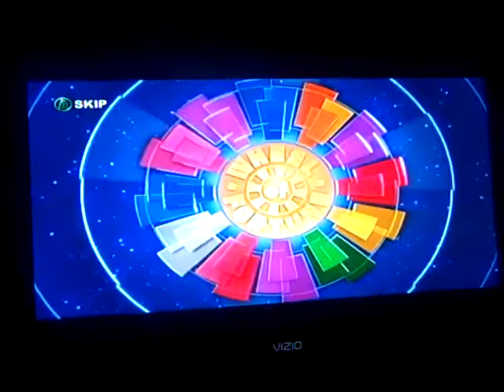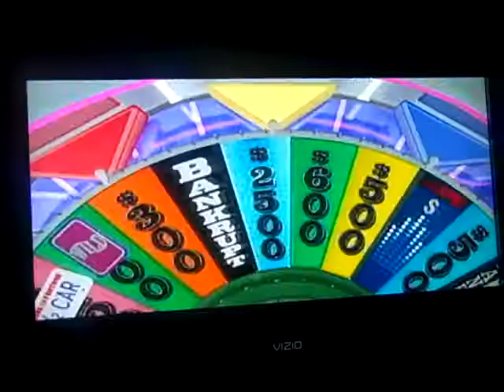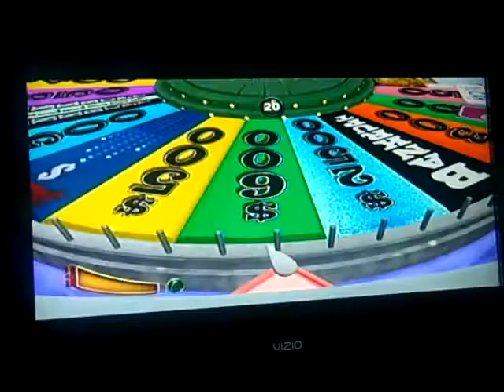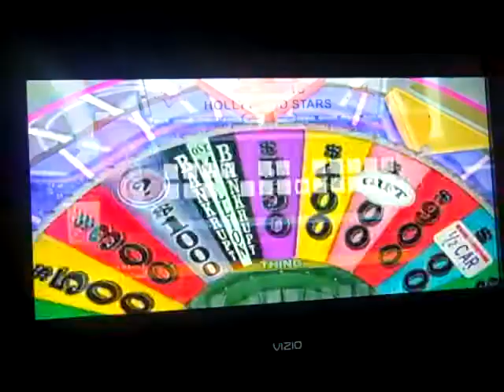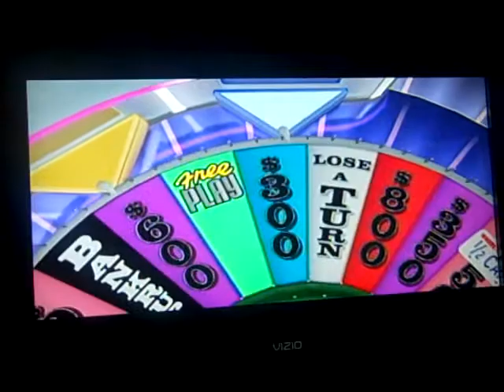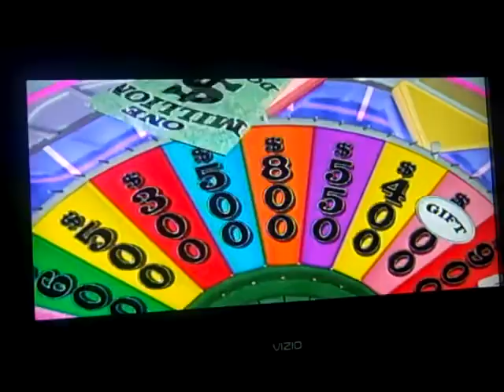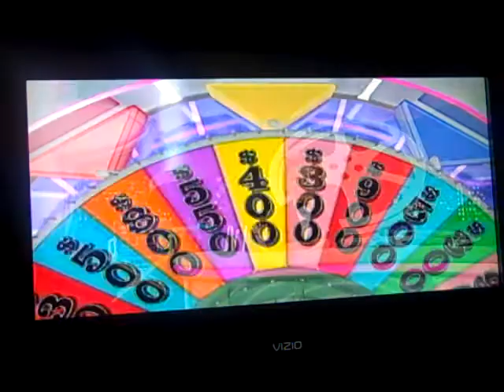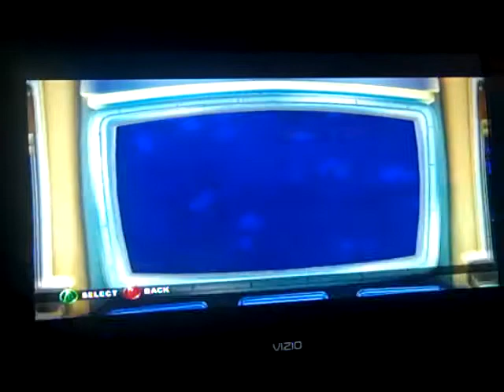TVLubber's Birthday Special Part 3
In the 3rd part, we are in the 3rd segment of the birthday special and we are doing a game of Wheel Of Fortune for Xbox 360. We are doing well at the moment and we got the very important wedge with us. Will we manage to keep the wedge and take it to the bonus round? Watch to find out and we hope you like the game and we will see you in the final segment. :)